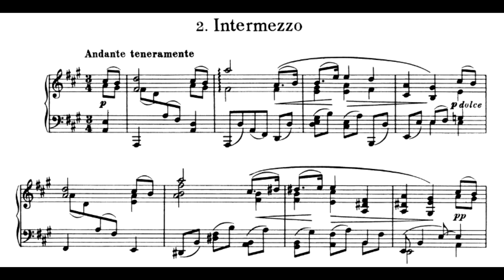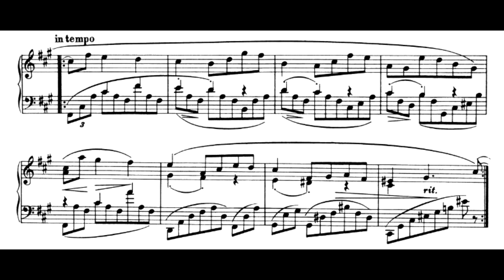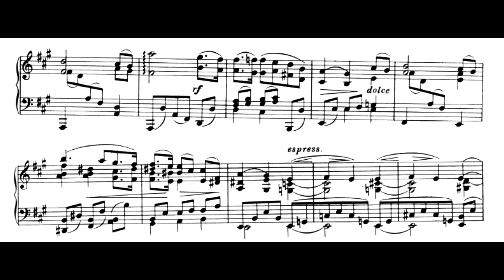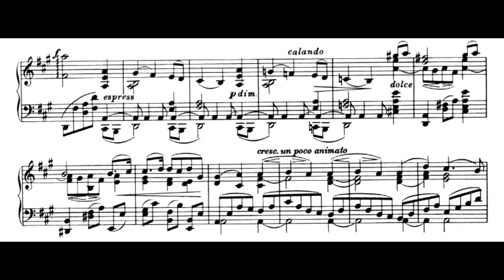Brahms: Intermezzo Op. 118, Nº 2 - in A (KEMPFF, Wilhelm)